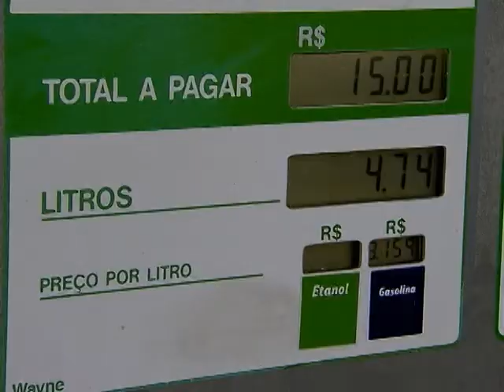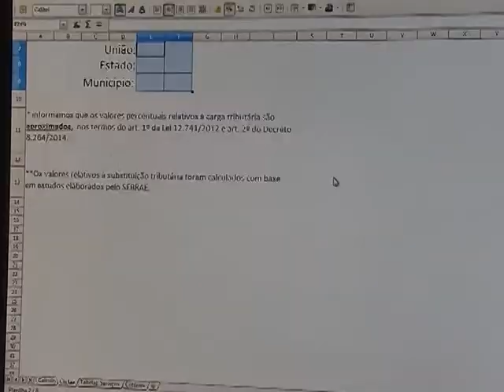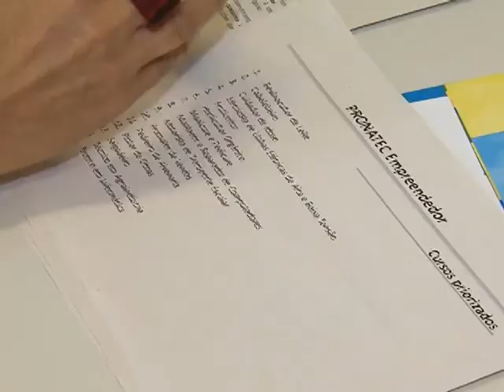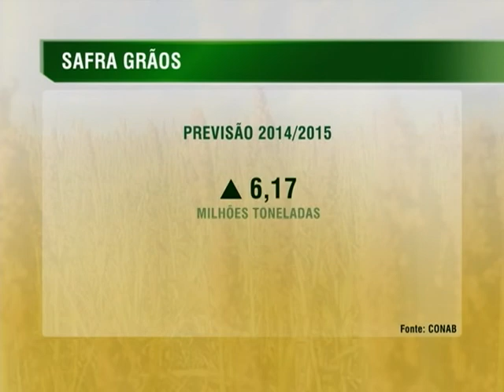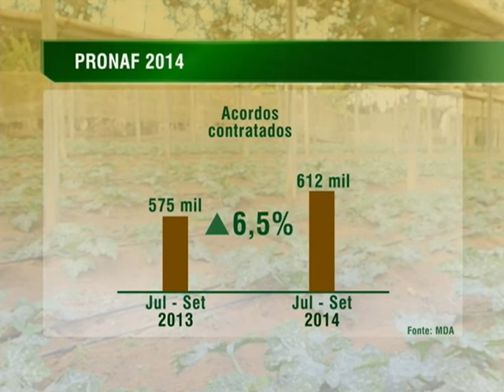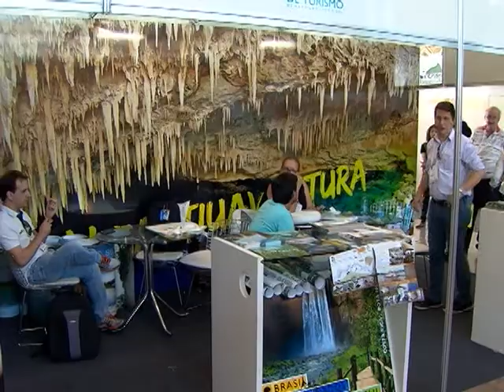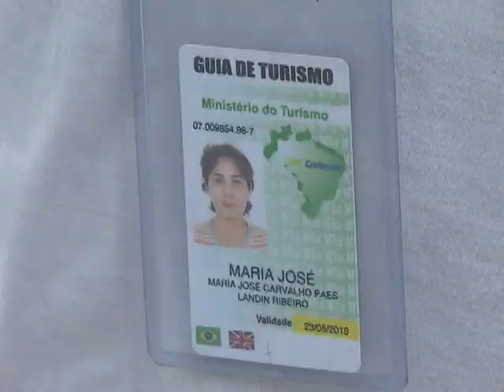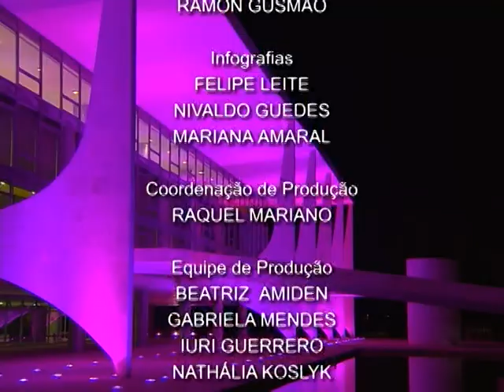Jornal NBR NOTÍCIAS na íntegra - 9 de outubro